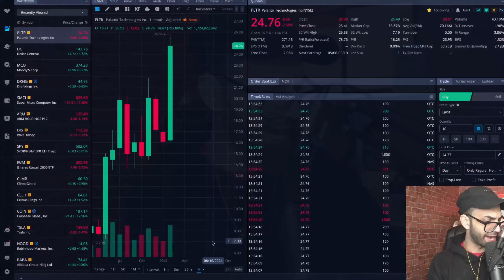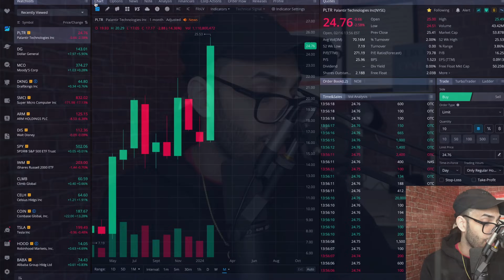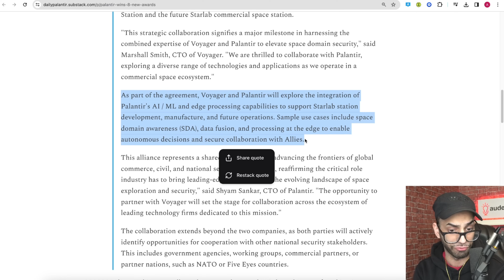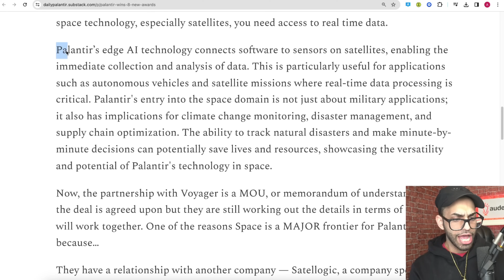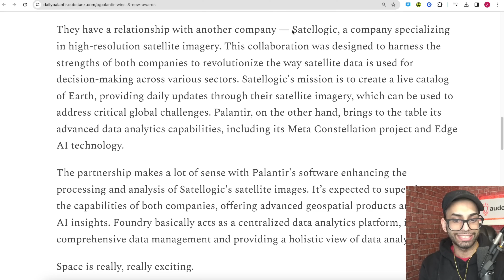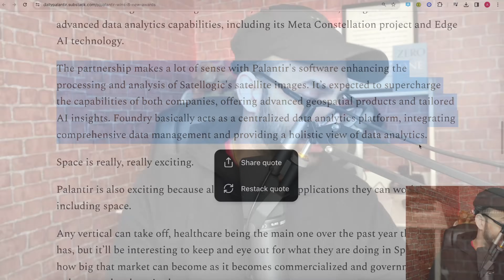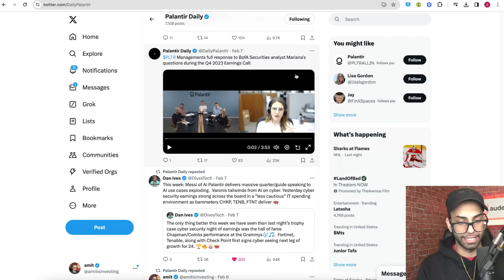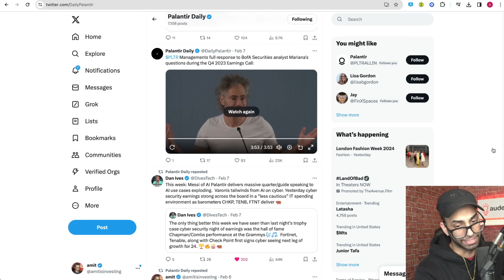Palantir Is Going to SPACE | DailyPalantir #0055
00:00 - intro
00:51 - price action
04:20 - space
11:15 - gov revenue